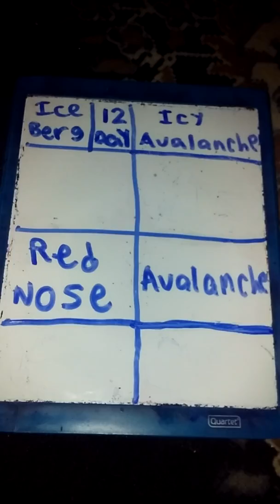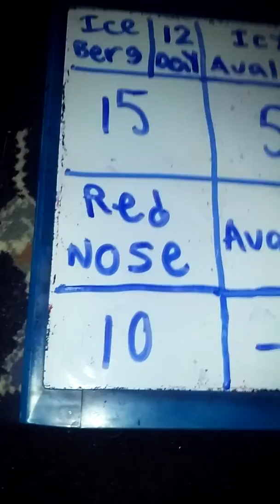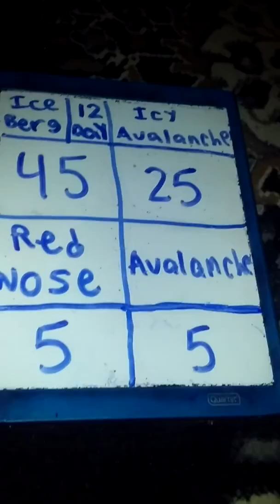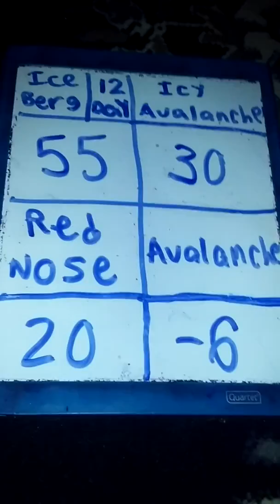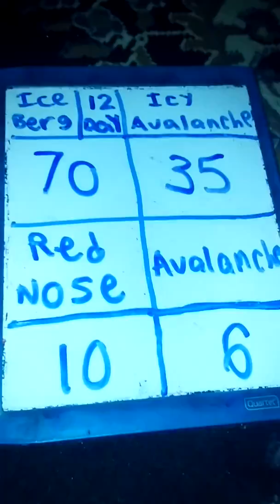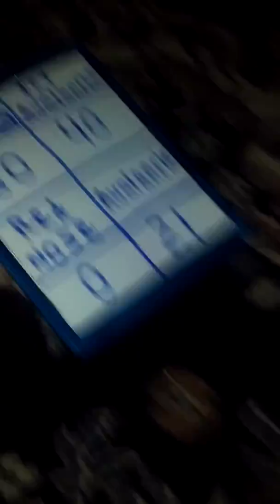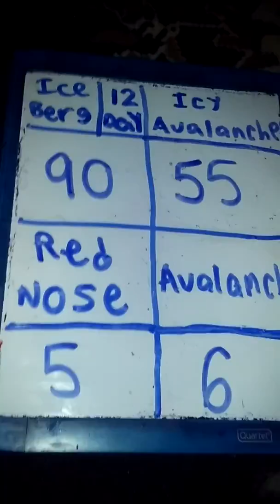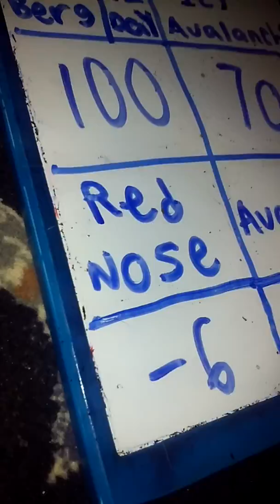Red Nose Had A Rough Day 😪